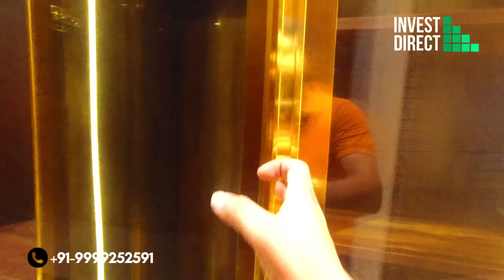DLF PHASE 2 400 SQ YARDS SPLENDOUR BUILDER FLOOR IN GURGAON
TOP FLOOR - SOLD
THIRD FLOOR -4.29CR
SECOND FLOOR -4.29CR
FIRST FLOOR  -4.49Cr

360 SQ YDS ULTRA LUXURY BUILDER FLOOR FOR SALE IN DLF PHASE 4 NEXT TO GALLERIA MARKET

265 SQ YDS SUPERB BUILDER FLOOR ON GOLF COURSE ROAD || GURGAON || DLF MANGOLIA'S KE JUST OPPOSITE
3rd FLOOR @2.19CR

​@Invest Direct Realty
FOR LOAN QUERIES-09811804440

300 SQ YDS DESIGNER BUILDER FLOOR IN SUSHANT LOK 1 || TOP FLOOR & 2 SIDE OPEN || GURGAON

240 SQ YARDS LUXURY BUILDER FLOOR IN SOUTH CITY 1 || PARK & GATED || NEXT TO NH-8

24O SQ YDS DESIGNER BUILDER FLOOR IN SOUTH CITY 1 || 15 MINS DRIVE FROM IGI AIRPORT

DLF PHASE 2 || DECENT BUILDER FLOOR IN GURGAON || PARK FACING || NEXT TO  NH 8 AND CYBER CITY

475 SQ YARDS || BEAUTIFUL 4BHK BUILDER FLOOR IN GURGAON || SUSHANT LOK 3 || GATED & BEST IN PRICE 👌👌

500SQ YARDS || 4BHK  BUILDER FLOOR IN GURGAON || NEAR GOLF COURSE ROAD || WELL FINISHED WITH LOUNGE

240 SQ Yards LUXURY BUILDER FLOOR IN GURGAON || SOUTH CITY 1 || PARK FACING || GATED NEAR NH-8

180 SQ YARDS 3BHK + FAMILY LOUNGE BUILDER FLOOR IN SECTOR 57 || PARK FACING || BEST IN LOCATION @ 1.24 CR

285 SQ YARDS EXCLUSIVE 3BHK BUILDER FLOOR || GURGAON || SECTOR 57|| BEST LAYOUT PLAN 😇

3 BHK BUILDER FLOOR IN GURGAON || GATED || SECTOR 57 || SUSHANT LOK || REASONABLE PRICE

PREMIUM 4BHK BUILDER FLOOR ON GOLF COURSE ROAD GURGAON (100 Metres From Metro Station) @ 1.64 Cr

300 Sq. Yd. CLASSY 3 BHK +1 Lounge || Builder Floor on Golf Course Road @ 1.54 CR

SPACIOUS 3 BHK BUILDER FLOOR IN SUSHANT LOK 3 GURGAON

4 BHK | 360 Sq. Yd. | Luxury Builder Floors | Near Galleria Market | DLF Phase 4 | Gurgaon @ 1.79Cr